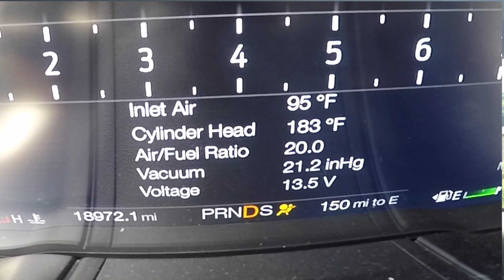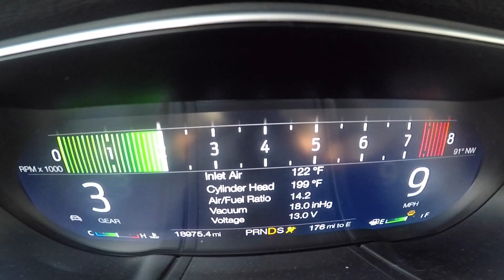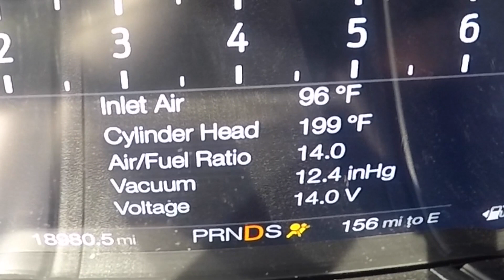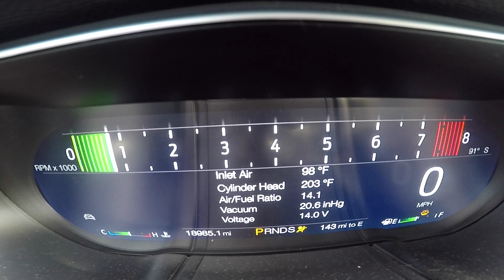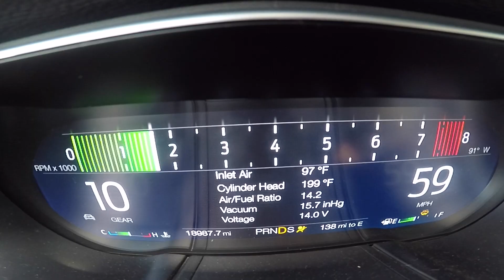18-19 MUSTANG GT - STOCK VS COLD AIR INTAKE- "REAL WORLD" IAT TESTING